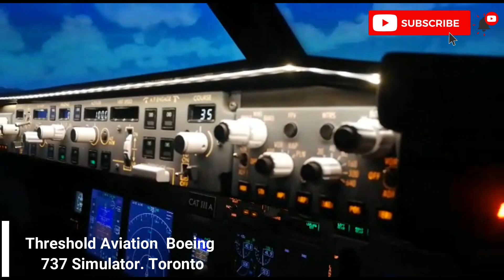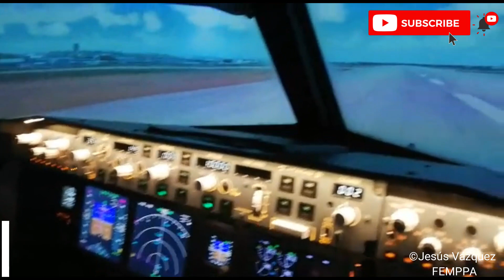Threshold Aviation | Boeing 737 Simulator Toronto. FEMPPA 2019